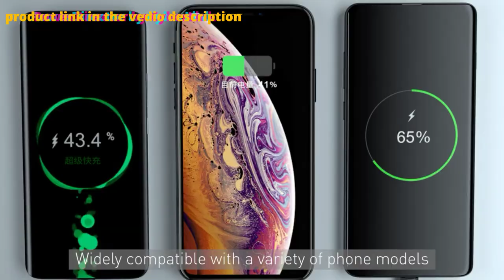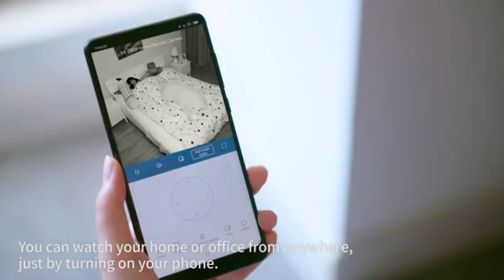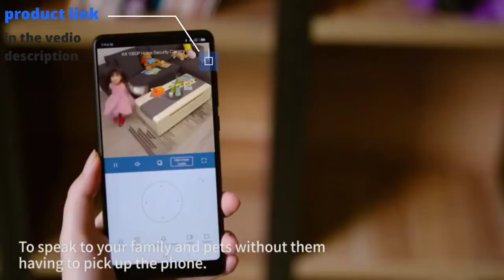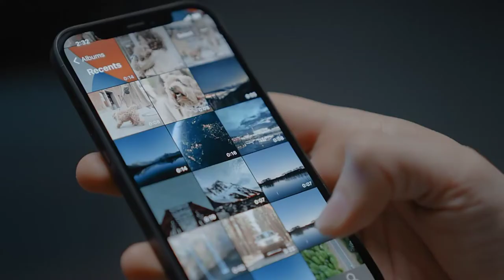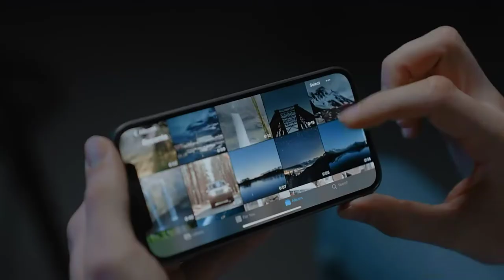best buy product in Aliexpress Radio camera projector charger stroller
65W GaN Charger Quick Charge 4.0 3.0 Type C PD USB Charger with QC 4.0 3.0 Portable Fast Charger For Laptop iPhone 14 13

Portable Radio Hand Crank AM FM NOAA Emergency 3-in-1 Reading Lamp Flashlight Solar Charging Telescopic Antenna,SOS Alert

Smart Camera 2K 1296P 1080P HD 360 Angle WiFi Night Vision Webcam Video IP Camera Baby Security Monitor for Xiaomi Mihome APP

Projector Mini Smart Real 1080P Full HD Movie Proyector 200'' Large Screen LED Bluetooth Projectors

baby stroller Luxury High Landscape baby pram portable baby pushchair multifunctional Newborn Carriage double faced